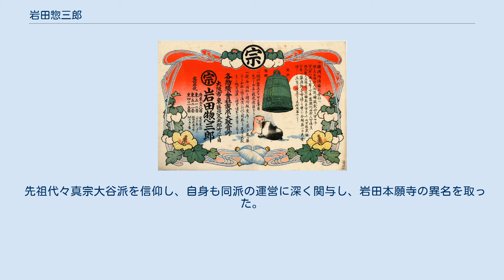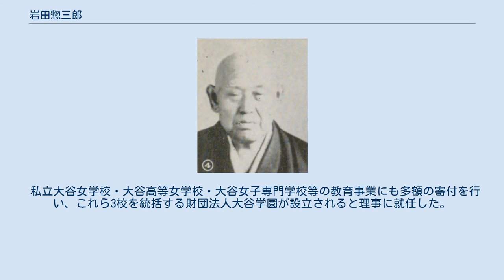岩田惣三郎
岩田 惣三郎（いわた そうざぶろう、天保14年3月15日（1843年4月14日） - 1933年（昭和8年）8月24日）は戦前日本の実業家、相場師。
尾州銀行・甲子興業・岩田商事・中外綿業を設立し、摂津紡績（のちの大日本紡績）の設立にもくわわる。
大阪三品取引所・大日本紡績・真宗大谷派でも重役を歴任した。
 鐘淵紡績引札 岩田惣三郎 天保14年（1843年）3月15日尾張国中島郡奥村瀬古（愛知県一宮市奥町）に岩田常右衛門の次男として生まれた。
幼名は松之丞。
嘉永4年（1851年）春から安政3年（1856年）末まで同郡野府村（開明村）円光寺の寺子屋で読み書きを学んだ。
 明治3年（1870年）3月分家し、一宮・名古屋を往復して綿糸・綿布を商った。
1874年（明治7年）大阪に出て、兄常右衛門と船場に店舗を構えた。
1881年（明治14年）7月北久太郎町二丁目11番屋敷に独立し、外国商館と交渉してインド糸・イギリス製綿糸を輸入し、事業を拡大した。
 1889年（明治22年）4月15日摂津紡績の設立発起人となり、初代取締役に就任し、女工への傘の支給や、僧侶を招いての法話を行った。
一度取締役を辞任するも、業績が悪化すると取締役に復帰し、監査役も務めた。
 1893年（明治26年）末、中村惣兵衛・今西林三郎・山本治兵衛・岩田孫太郎等と発起人惣代として内外綿花、綛糸、木綿取引所（後に大阪三品取引所）設立に参加し、理事を27年間、監事を3年間務めつつ、これら三品の取引で監事田附政次郎と鎬を削った。
1896年（明治29年）2月2日尾州銀行を創立して取締役、頭取を務めたほか、甲子興業を設立して社長となり、大阪商業会議所議員も務めた。
 1918年（大正7年）6月1日摂津紡績が尼崎紡績と合併して大日本紡績となり、引き続き取締役を務めた。
9月個人事業として行っていた綿糸販売業を株式会社に改組し、岩田商事を設立した。
また、この頃大安生命保険取締役を兼ねた。
 第一次世界大戦時、鐘淵紡績と1年半の長期売買契約を結んだ。
1918年（大正7年）215円に暴落した綿糸を買い入れると、翌年には700円に値上りして莫大な利益を得、70割超の配当を行った。
1919年（大正8年）頃茂木惣兵衛 (3代目)と中外綿業を設立し、長男松之助を社長とし、自らは顧問を務めた。
 1920年（大正9年）3月戦後恐慌で綿糸が暴落し、中外綿業は破綻した。
長期先物約定により岩田商事も多額の債務を負ったが、手形の代金決済を拒否すると、1921年（大正10年）2月大阪合同紡績・東洋紡績・鐘淵紡績・大日本紡績に訴訟を提起され、日本銀行結城豊太郎の仲裁を受けた。
岩田商事は破産を免れたものの、惣三郎は業界の信用を失って「因業老人」と揶揄され、主導権を三男宗次郎に譲り、1921年（大正10年）1月30日大日本紡績取締役も辞任した。
 1930年（昭和5年）米寿に当たり三品取引所理事を引退した。
晩年は京都市下京区不明門通万年寺角の別邸に隠居し、寿楽と号して趣味に興じた。
囲碁は初段格といい、関西の実業家大会に出場、浄瑠璃も自ら演じて九十九会を主導したほか、京都の書家東南沢堂に書道を習い、新聞社主催の実業家余技大会に出品した。
1933年（昭和8年）8月24日慢性腎臓病で死去した。
 先祖代々真宗大谷派を信仰し、自身も同派の運営に深く関与し、岩田本願寺の異名を取った。
1893年（明治26年）1月大谷派本願寺世話方、1909年（明治42年）6月会計部相談役を務め、経理委員を引き受けたほか、相続講参与・財務監査、本廟護持財団法人理事・参議員を兼任し、1920年（大正9年）12月20日本山総講顕・財務顧問に就任した。
 私立大谷女学校・大谷高等女学校・大谷女子専門学校等の教育事業にも多額の寄付を行い、これら3校を統括する財団法人大谷学園が設立されると理事に就任した。
 岩田惣三郎翁寿像 先祖は代々農業を営んだ。